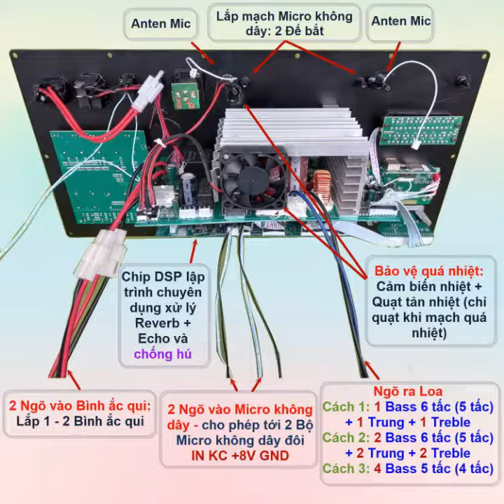COMBO MẠCH LOA KÉO 4 BASS CÔNG SUẤT KHỦNG NHẤT CHO LOA KÉO CÔNG NGHỆ MỚI CAO CẤP NHẤT HIỆN NAY